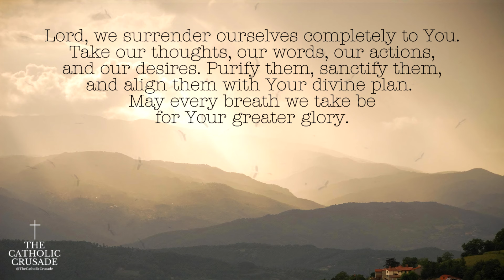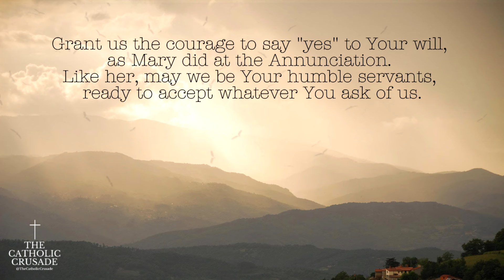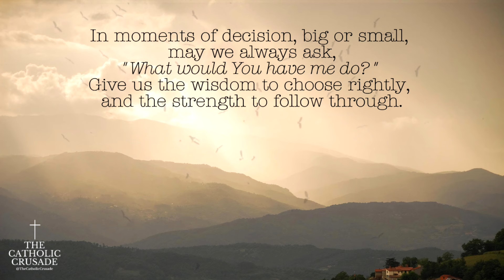Prayer For God's Will — A Daily Prayer to Always Do God's Holy Will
“A Prayer to Always Do God’s Holy Will” is a heartfelt prayer that implores divine guidance in aligning one’s life with God’s plan. Expressing a desire for surrender, it asks for the courage, humility, and discernment needed to follow God’s path through all circumstances. With an emphasis on trusting in divine wisdom, the prayer requests strength for life’s challenges while committing to use one’s gifts in service of God’s kingdom.

*A Prayer to Always Do God's Holy Will* (prayer text)
Almighty God, Creator and Sustainer of all, we come before You in humble adoration. Your wisdom surpasses all understanding, and Your love knows no bounds. We praise You for Your infinite wisdom and boundless love. Thank You for Your constant presence in our lives.

Lord, we surrender ourselves completely to You.
Take our thoughts, our words, our actions, and our desires.
Purify them, sanctify them, and align them with Your divine plan.
May every breath we take be for Your greater glory.

Grant us the courage to say "yes" to Your will,
as Mary did at the Annunciation.
Like her, may we be Your humble servants,
Ready to accept whatever You ask of us.

In times of challenge, be our support.
When we are weak, be our strength.
When we are doubtful, be our certainty.
When we are fearful, be our courage.
When we are prideful, teach us humility.
Grant us patience in times of waiting,
Perseverance in times of trial,
and gratitude in times of blessing.

Guide us in our daily walk with You, Lord.
Help us to see Your hand in all things,
to trust in Your infinite wisdom and love.

May we find joy in serving You and others,
Knowing that in doing so, we fulfill Your holy will.

Guide us in our vocation and daily duties.
May we be a faithful stewards of the gifts You've given us,
Using them to build Your Kingdom on earth.

Lord, in our human frailty,
When we stray from Your path, gently call us back.
Forgive us for the times we've placed our wills before Yours,
And grant us the grace to begin anew each day.

In moments of decision, big or small,
May we always ask, "What would You have me do?"
Give us the wisdom to choose rightly,
And the strength to follow through.

We offer this prayer to You, O God, through Your Son Jesus Christ, our Lord,
Who lives and reigns with You and the Holy Spirit, God, forever and ever.

Amen.